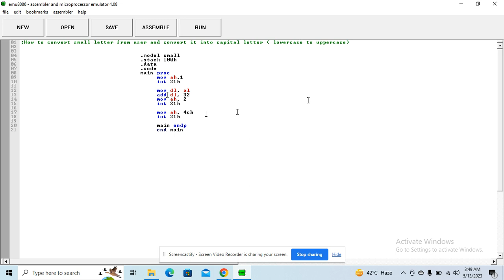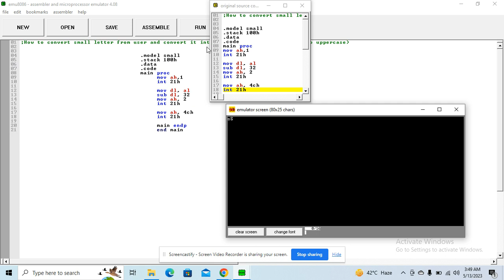conversion of lowercase alphabet into uppercase alphabet in assembly in hindi/urdu p6